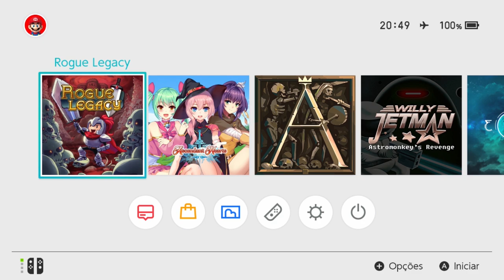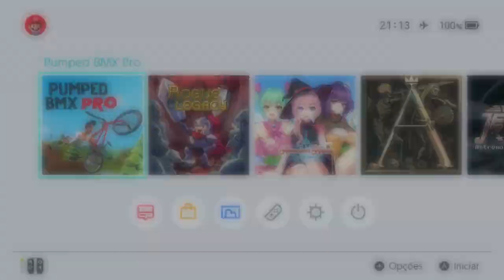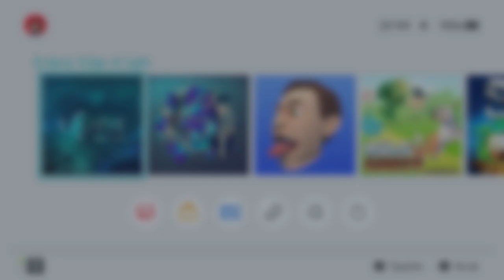Lançamentos da Semana Nintendo Switch Parte 1